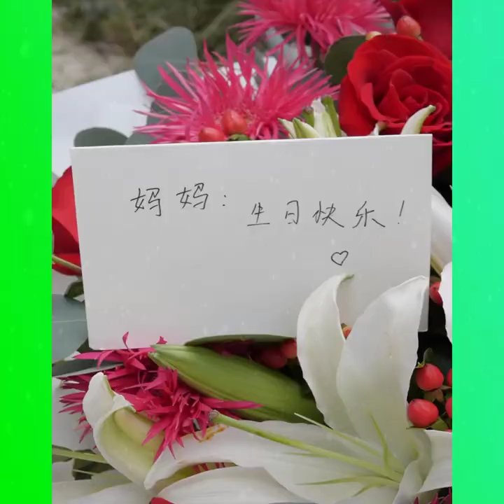Random Acts Of Kindness That Restored Faith In Humanity I Good things always exist I Part 51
Random Acts Of Kindness That Restored Faith In Humanity I Good things always exist